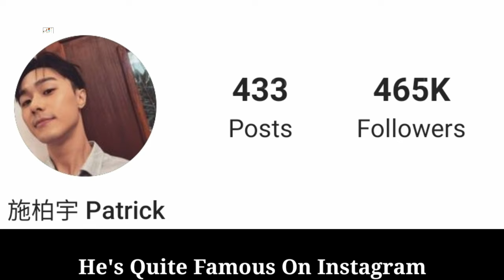Patrick Shih VS Amy Chen (First Love Again) Comparison, Biography, Real Age, Income, Affairs, Facts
Chen Haoyu VS Shi Po Yu Comparison 2021, Biography, Real Age, Income, Affairs, Height, Weight, Hobbies, Facts

Patrick Shih is a Taiwanese actor and model for Eelin Entertainment. Born on August 9, 1996, he attended Wego High School and Fu Jen Catholic University, both of which are private educational institutions. He made his acting debut in 2016 television drama “Golden Darling.” He also appeared in the Taiwanese drama “A Good Day” and China's first VR-based drama "Gamer's Generation" in 2016 before gaining greater attention with his prominent roles in Taiwanese dramas “HIStory 2: Boundary Crossing” (2018) and 2019 time travel romance "Someday or One Day."

Chen Haoyu (April 7, 1992 - ), Chinese mainland singer, actor. Native of Fuzhou, Fujian . On January 26, 2014, he won the championship of Taiwan's China TV program " Chinese Avenue of Stars 3 " and entered the entertainment industry. In November 2014, he participated in the " China Is Listening " organized by China Central Television and won the eighth place in the country and the title of Popularity King. Mainly acting now.

Turkish Translated